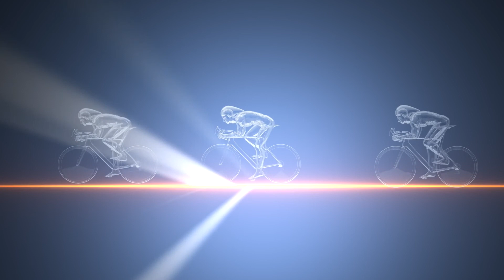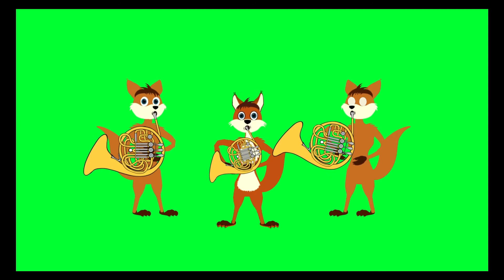Music twelve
Music for you to enjoy
(each music video adds content from the previous video - on way to making a 10-hour video)

Music under artilist.io license
Song: Song: Firefly
by C.K. Martin

Song: the-four-seasons-summer_-3.-presto-(vivaldi)
by dover-quartet Artlist

Song: Are You Ready for Me Baby
Funky Giraffe

Song: Beautiful Catastrophe - Ben Fox Remix
by Ben Fox

Song: A Historic Reckoning
By Kyle Preston

Song: The Spirit of Adventure
By: Zac Nelson

Song: Dance like Crazy
By: ikoliks

Song: Earth & Heavens
From: Sémø, Ian Post

Song: By the Sword
By: Kevin Graham

Song: Tijuana
By: Randy Sharp

Song: Moon Travel
By: Roman P

Song: The Castle
By: ANBR (have the song twice)

Song: Aeroplane
By: Ryan McLaughlin

The videos are on Pixabay.com.

Thanks for listening. Thank you.